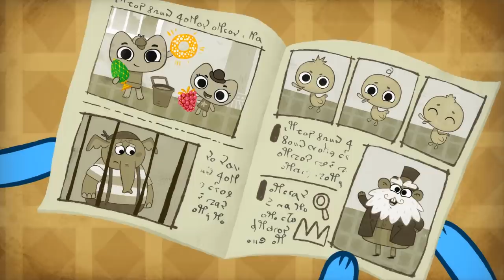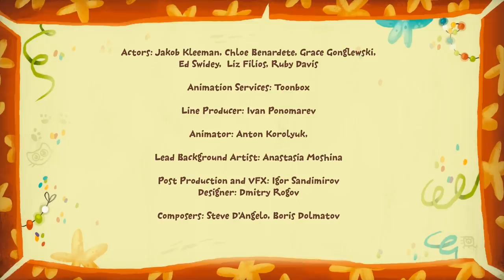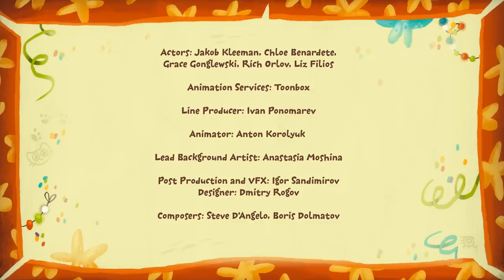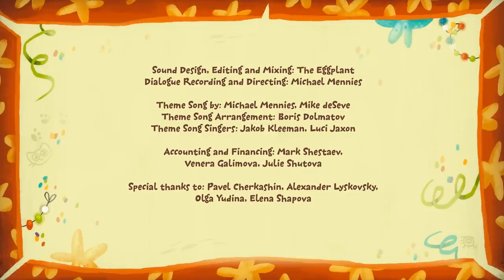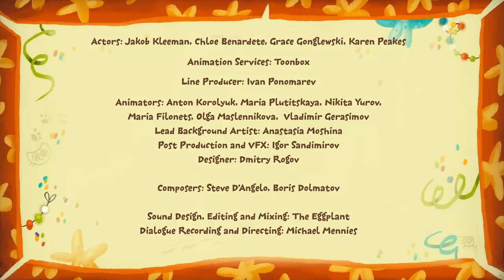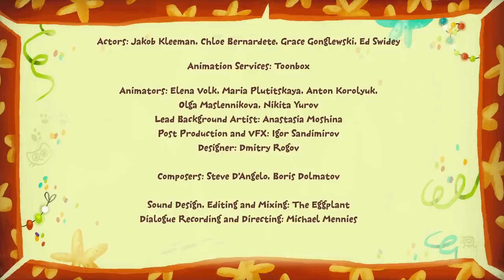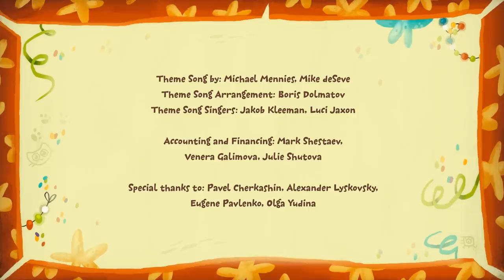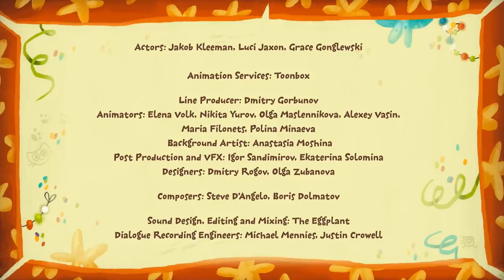Too Few Clues 🌟 - Little kittens detectives! - Kit and Kate 🌟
Guard! The most valuable treasures were stolen from the historical museum! The ducklings saw the kidnapper, they are ready to describe all the signs, but will Kotya and Katya patiently listen to everyone and catch the thief?